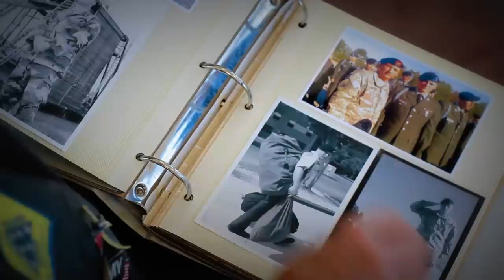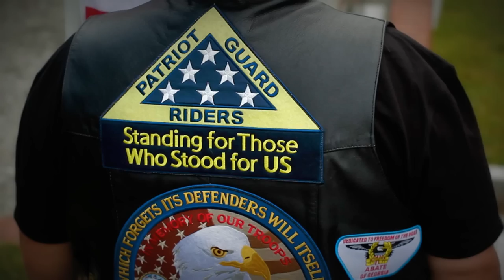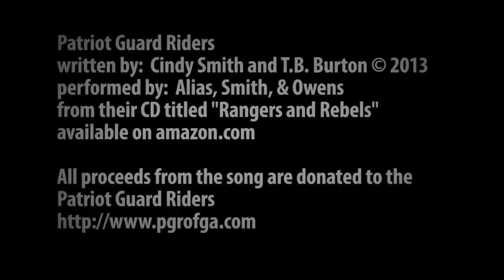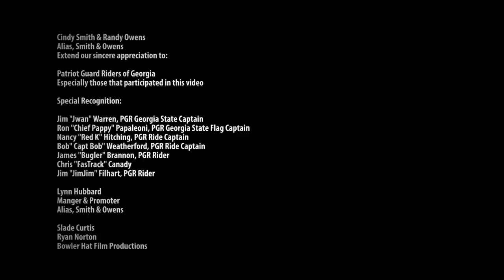Patriot Guard Riders, A Tribute by Alias, Smith & Owens, GCGMA Video of the Year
Great thanks to everyone involved! This Video was voted Video of the Year by GCGMA!
Order a DVD copy with exclusive behind the scene pictures of the filming. All proceeds from the video will go towards supporting the PGR.
The Patriot Guard Riders is a song written by Award winning songwriter, Cindy Smith with the help of TB Burton. It is performed by the Western Duo, Alias, Smith and Owens.
This Music Video is a Tribute to the proud men & women who step up and preserve the memory of those who have fallen in battle, had served our country, or protected our streets and homes.
These fine Americans dedicate their time and money to run these missions, and therefore the funds raised from this Video will be donated to them.
The PGR is a humble lot, they ask for no recognition, and most remain nameless. They just come together when it is time to offer service and protection for the families and friends of those who gave so much.
So that is why this song and video was created. To show our thanks.
For all that have served, we will never forget.

Patriot Guard Riders  song Written by Cindy Smith & TB Burton.
Performed by Alias, Smith & Owens form their CD titled "Rangers and Rebels"
All proceeds from the song & video are donated to the Patriot Guard Riders.

Cindy Smith & Randy Owens of Alias, Smith & Owens Extend our sincere appreciation to:
Patriot Guard Riders of Georgia
Especially those that participated in this video.

Special Recognition:
Jim "Jwan" Warren, PGR GA State Captain;

Lynn Hubbard, Manager & Promoter for Alias, Smith & Owens;

Slade Curtis & Ryan Norton of Bowler Hat Film Productions